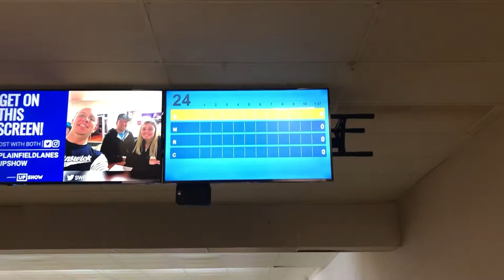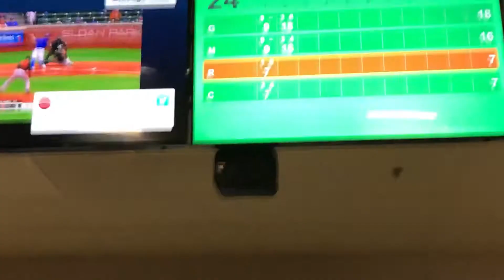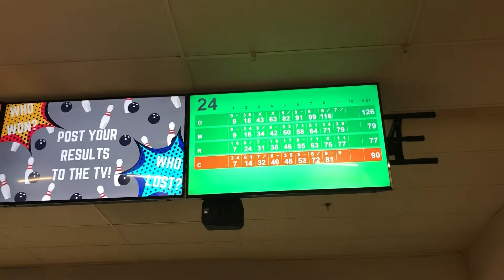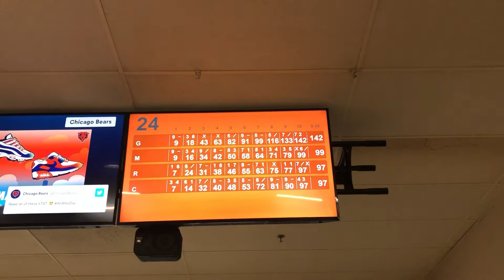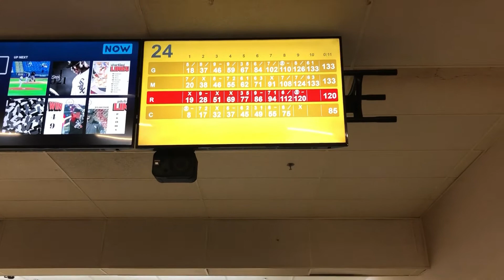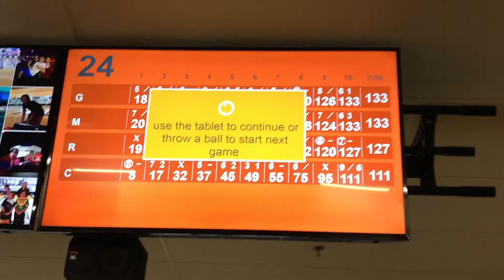BOWLING TIME | MAV MARGATE